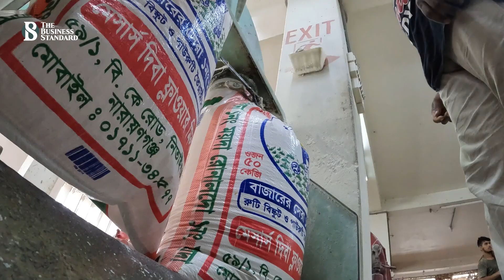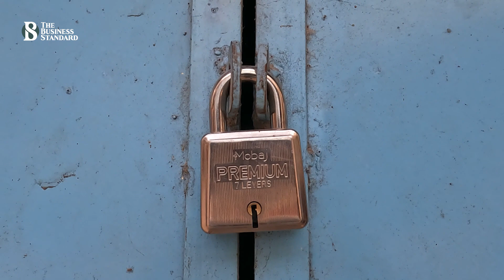নারায়ণগঞ্জের নিতাইগঞ্জে ধীরে ধীরে বন্ধ হয়ে যাচ্ছে আটা-ময়দার মিল | The Business Standard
নারায়ণগঞ্জের নিতাইগঞ্জ দেশের অন্যতম বড় পাইকারি বাজার। এখানে প্রায় ১৮ থেকে ২০টি পণ্য পাইকারি বিক্রি করেন ব্যবসায়ীরা। শুধু পাইকারি বাজার বললে ভুল হবে, নিতাইগঞ্জে রয়েছে নিত্য প্রয়োজনীয় বিভিন্ন পণ্যের কয়েক শ মিল। এরমধ্যে প্রায় ৭৫ থেকে ৮০টি মিল আটা ও ময়দার। দেশের মোট খোলা আটা ময়দার ৪০ ভাগ সরবরাহ করে থাকে নারায়ণগঞ্জের নিতাইগঞ্জের মিলগুলো।